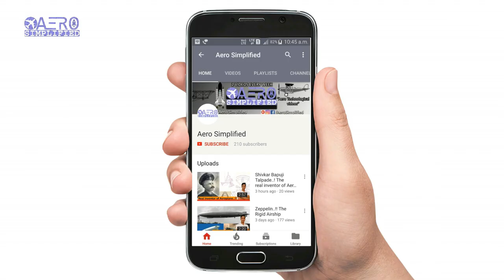Delta Wing Aircraft Explained [Hindi]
Hello Guys.. aaj main iss video main Delta Wings ke bareme baat ki hain, ki kis tarah delta wings ka istemal
kiya jata hain, uska advantages, disadvantages, characteristics kya hain. Delta wing ko particularly delta hi
kyun bulate hain aur delta aircraft zyada tar wars main istemal karte the, usse airplane ka speed kafi zyada
hota ha aur delta wing airplane ko efficient banata tha. Aaj kal delta wings ka istemal kam ho gaya hain abi
naye technologies update hue hain toh abi sab alag technology use karte hain. I hope aapko yeh video
supporting :)

                                 curid=7768289
Image Attribution: By Ala_delta.svg: Sorrunoderivative work: